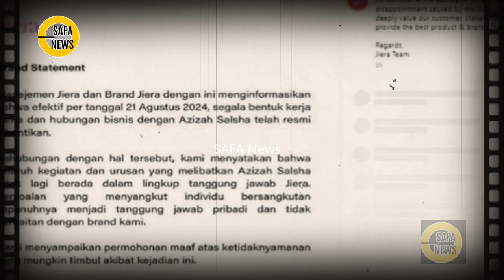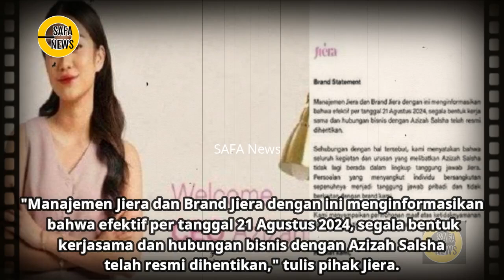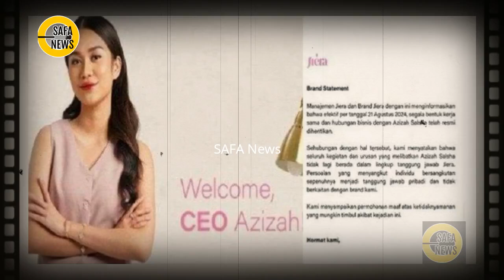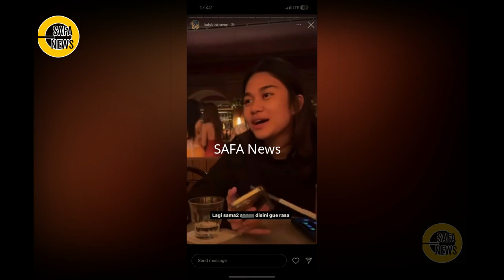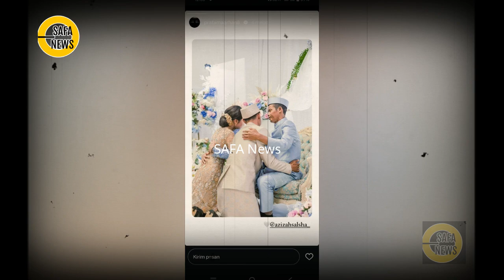DITERPA ISU PERSELINGKUHAN AZIZAH SALSA DIPECAT DARI JABATAN CEO HINGGA PERGI UMROH